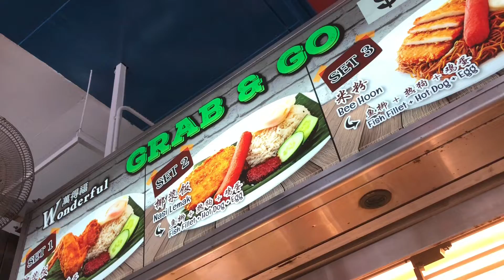Pasir Panjang Food Center Eat Breakfast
Getting some food from Pasir Panjang Food Center. Breakfast! Pretty good. Eat and eat.